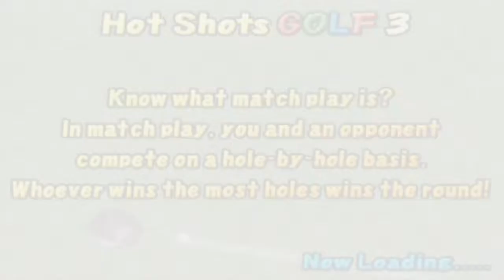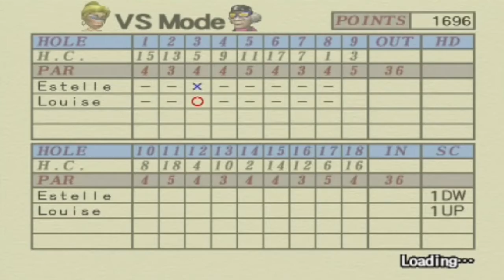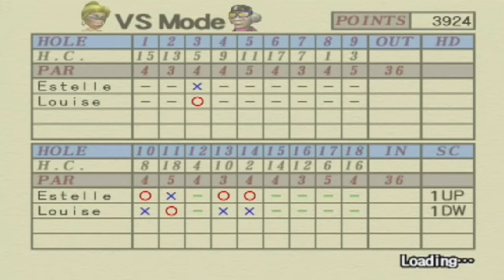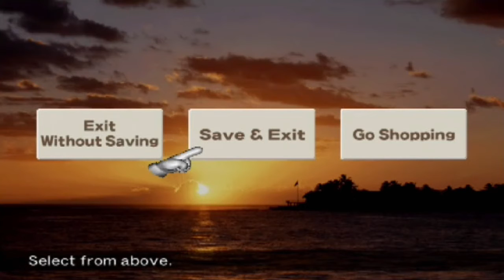Hot Shots Golf 3 | Part 53 | Estelle VS New Louise!! [ Final Versus Match ]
New Louise was annoying to beat but I finally did it as Estelle in her secret outfit claims victory in this final versus match!